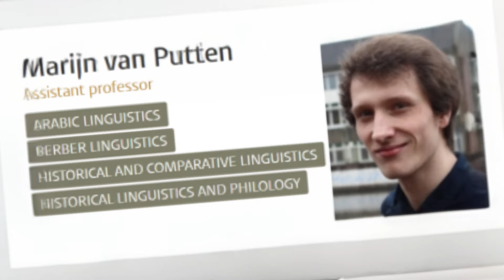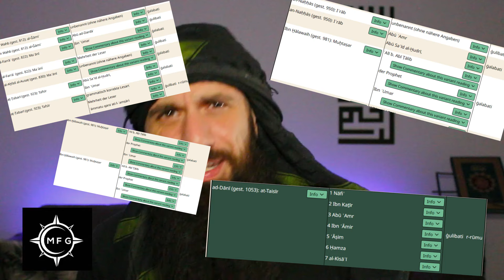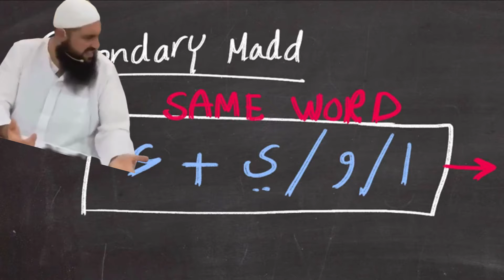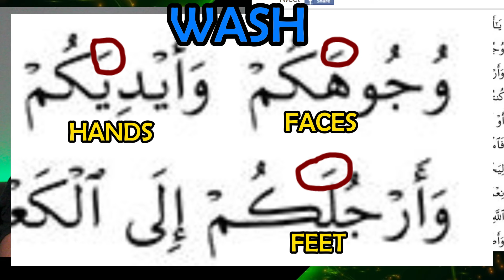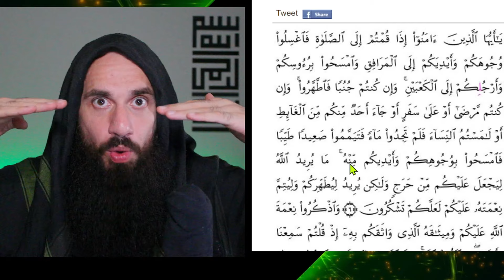None of the Seven Recitations (Qira'at) came from the Prophet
One of the Questions we constantly get from Sectarians: "Which recitation of the Quran is the real one?"

So here is a Bukhari Hadith Rejector teaching Sectarians (Sunnis and Shias) about the history which they are oblivious to.